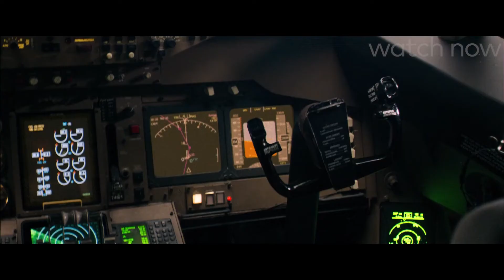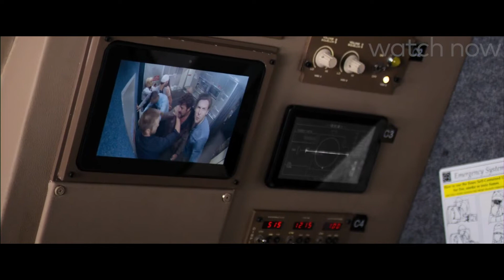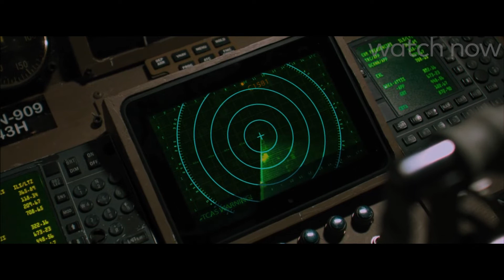Nicolas Cage became pilot to crash the airplane | Movie Story Recapped